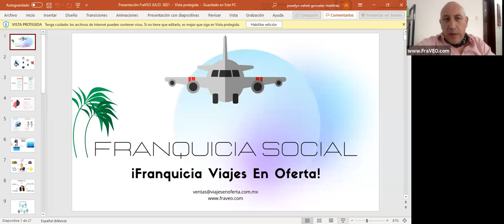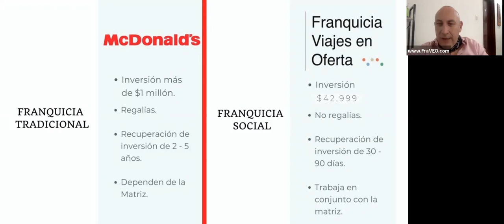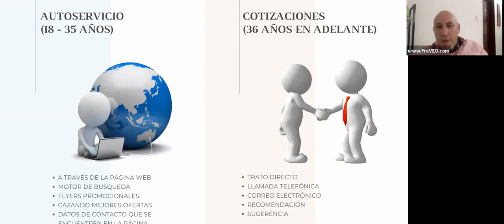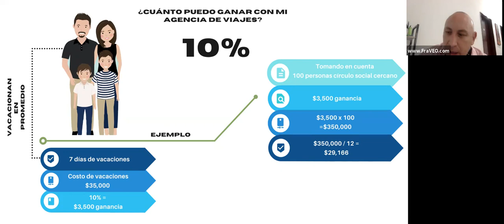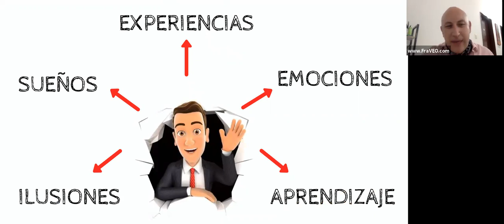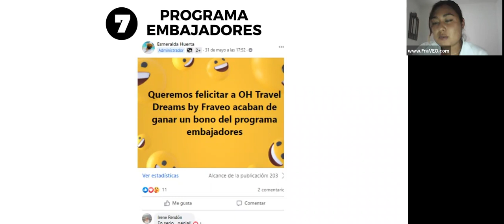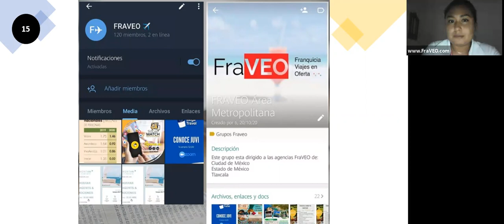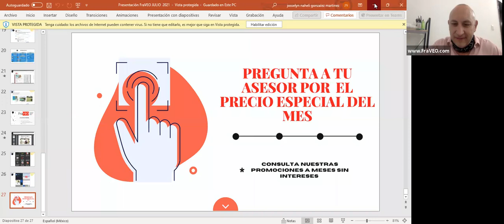Plática informativa de la franquicia FraVEO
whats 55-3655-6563